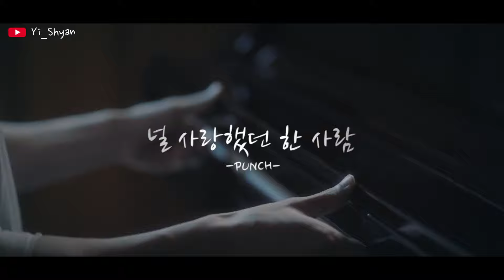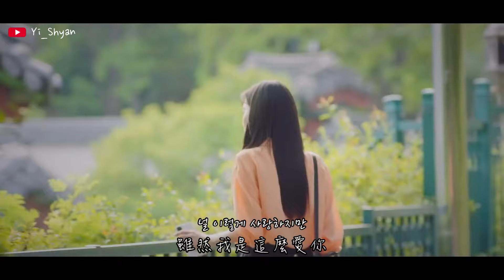[韓繁中字/MV] Punch(펀치) - 曾愛過你的那個人(널 사랑했던 한 사람) - 你喜歡布拉姆斯嗎? OST Part 4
🎬 翻譯/字幕製作▶ Yi_Shyan

🎧 音樂資訊

Thanks.